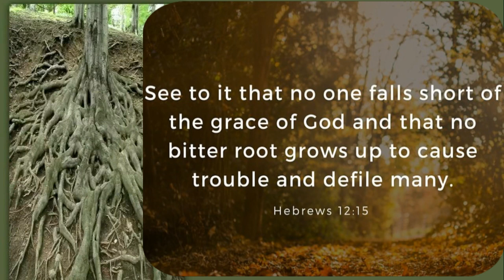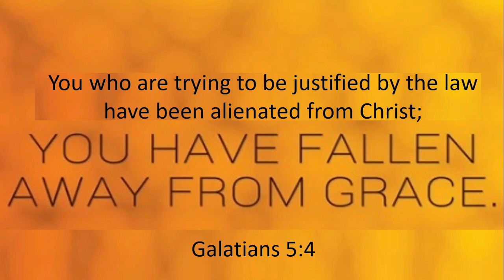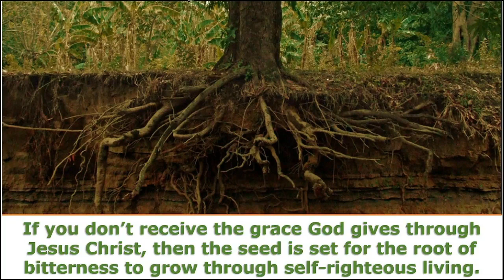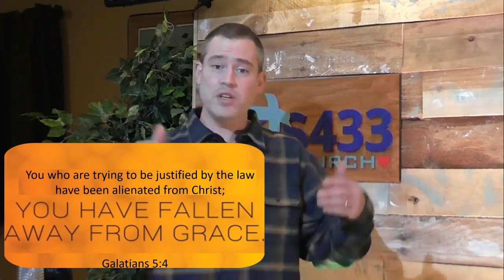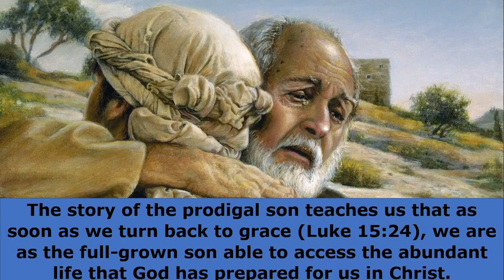Grace Killers: Bitterness | Hebrews 12 |How Do I Not Fall Short of the Grace of God |Words of Grace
Two very important questions come out of Hebrews 12:15, “how do we see to it that no one falls short of the grace of God?” and also “How do we make sure no bitter root grows up in us?  Join Pastor Matt Webster in this classic message which shows that self-righteous living causes bitter roots to grow. A bitter root will negatively impact a person’s life and the lives of those around them.

Grace Killers, Hebrews 12, Bitter Root, Grace Killers Series, How Do I Not Fall Short Of God’s Grace, How To Ensure No Bitter Root Grows, How To Fall Short Of Grace, The Law and Grace Don’t Mix, Words Of Grace, Matthew Webster, Acts 433 Church, How To Receive Grace, Good News About Jesus, Are You Being Fed The Word, Spiritually Fed, Disciples Of Jesus, Teaching Grace, Equip The Saints, Spiritual Growth Jesus Revealed In Scripture, Fall From Grace, Fallen From Grace, Law Living Causes Bitterness